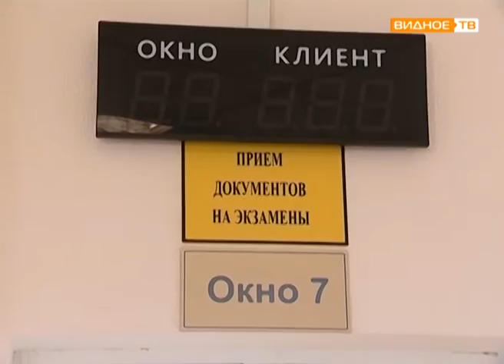"Уроки безопасности" - 85 лет службе пропаганды ГИБДД